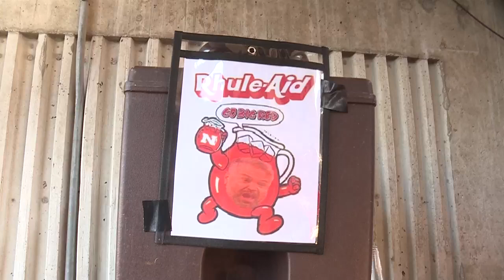Husker fans tailgate before UTEP game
Husker fans are partying out in front of Memorial Stadium before the season opener with UTEP.